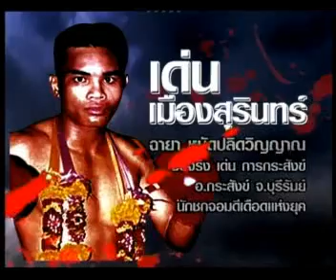Den Muangsurin vs. Nuanthoranee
Masato`s Trainer Nuanthoranee vs. Den Muangsurin in a bloody and epic war.